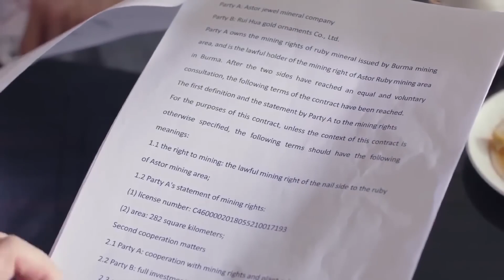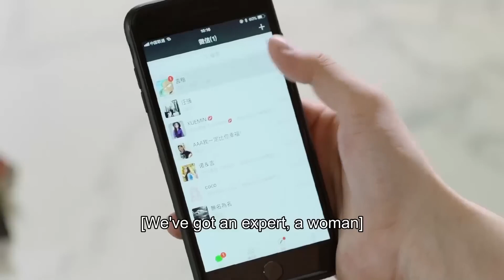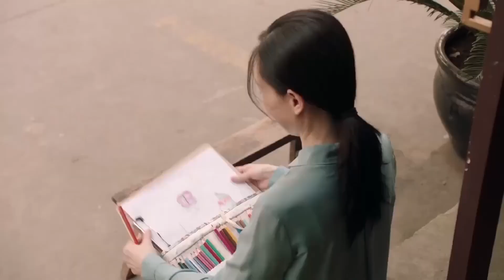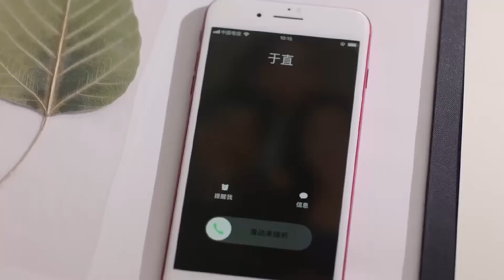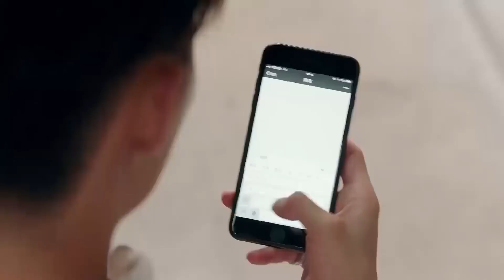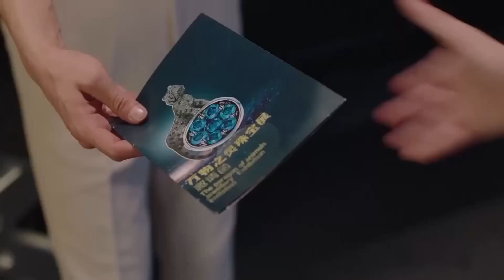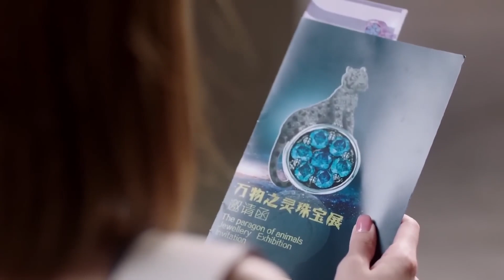MUTLISUB【暮色夕约/Twilight】▶EP 05💋新娘文咏珊婚礼现场惨遭张铭恩毁婚🌹因误会分手的两人再见面已成为竞争对手🌹他们能否解除误会再续前缘？💋张铭恩 文咏珊 暮色心约❤️丸子甜剧社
剧名Name：暮色夕约/Twilight
主演Cast：张铭恩
 剧情介绍： 新娘文咏珊婚礼现场惨遭张铭恩毁婚🌹因误会分手的两人再见面已成为竞争对手🌹他们能否解除误会再续前缘？🌹
更多精彩好剧👇👇👇👇👇